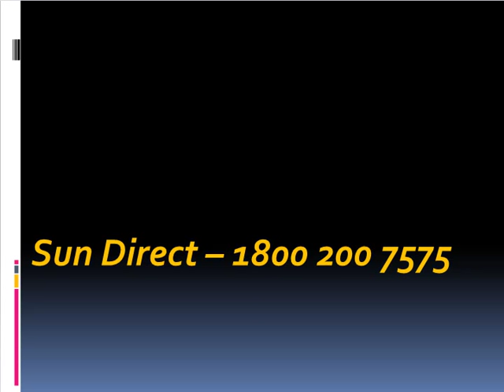List of DTH Toll Free Phone Numbers All Over India